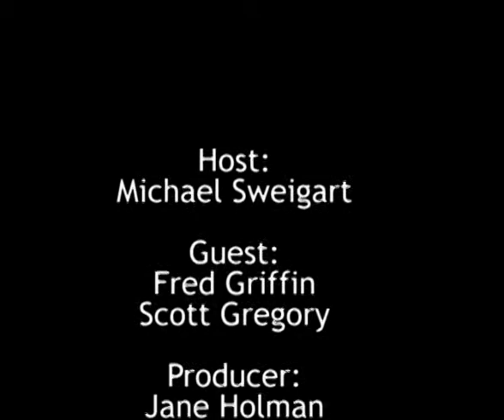Wayne County Connection (Ep. 2004) Emergency Management Agency (replay of episode 1203)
Replay of Episode 1203 originally aired 2/28/2012.  Host Micheal Sweigart takes with Fred Griffin of the Wayne County (IN) Emergency Management Agency and Scott Gregory of the Perry Township Volunteer Fire Department.